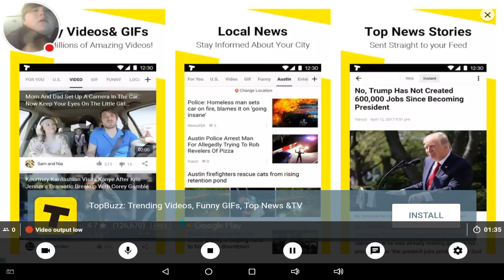My Born 2 Race: Extreme Speed Stream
Watch me play Born 2 Race: Extreme Speed!